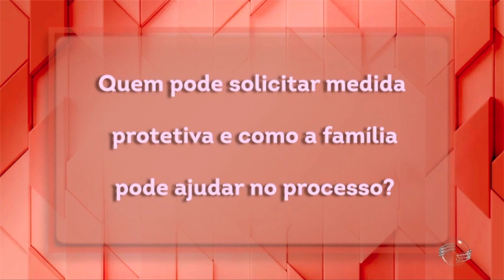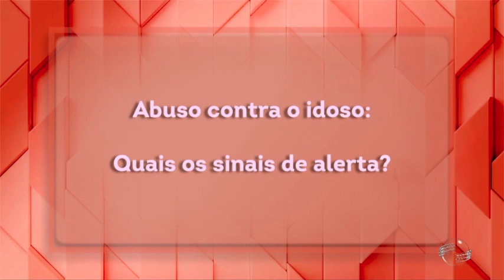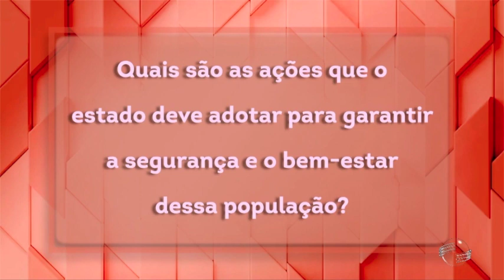Saiba mais sobre direitos e proteção da pessoa idosa